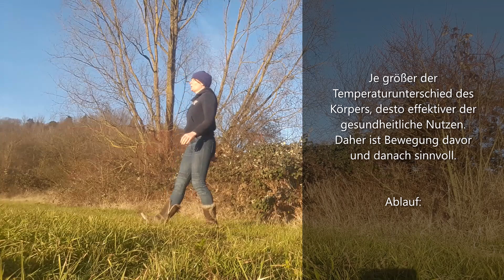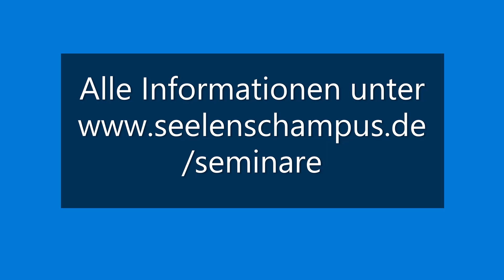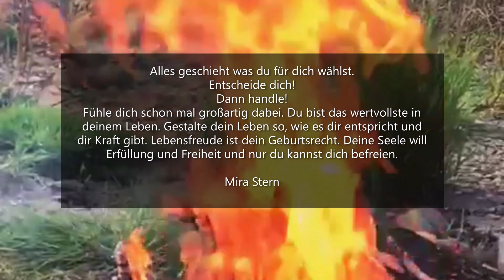Schampus für die Seele Kaltwasserbaden - Eisbaden bei Stuttgart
Kaltwasserbaden – raus mit den Schlacken, rein ins Vergnügen

Es ist die Möglichkeit sich von alten Hirnschranken und festgefahrenen Bahnen zu trennen und aus  erdachten Gefängnissen auszubrechen.

Mit Atemtechnik vorbereitet, bist du mental stark ausgerichtet dich direkt und ohne Schlenker ins Hier und Jetzt zu katapultieren.
Der Fluss hilft dir dabei dich urig mit den Elementen zu verbinden und alles auf „Reset“ zu stellen. Schlacken raus, altes verabschieden, was dich festhielt und schwächte. Breche damit deine neuronalen Autobahnen auf und beschreite neue wunderschöne Wege, die dir gefallen.

Fühlen ist das neue magische Bewirken deines Morgens und kann dein Denken erlösen. Magie ist die Wissenschaft, die nun wieder in unser Leben gehören darf. Sie schafft Wissen, das in dir schlummert und diese Drachenkraft darf wieder in dir erwachen. Intuitives Wissen, dass du die Macht in deinem Leben bist, dass du es in der Hand hast und selbst gestalten kannst. Darum bist du ja auch für alles selbst verantwortlich. Auch dafür deine Medizin endlich in diese Welt zu geben, sie braucht sie dringend. Deine Freiheit von alten Strukturen, die automatisiert über dich bestimmten, winkt dir freudvoll zu mit diesem Angebot. Wenn du möchtest, nutze diese Chance. Es gibt keine Pflichten und Pläne. Es gibt deinen flexiblen und wachen Geist. Der Fluss wird dich wieder regenerieren und erneuern. Da gibt es kein Denken, das wirst du nur deine Essenz spüren.

Es gibt deinen Atem, der dich belebt, entdecke ihn neu. In Atemtechnik davor richten wir dich mental stark aus und du empfängst deine Kraft. Das ruhige Atmen im kalten Wasser wird dir die Möglichkeit geben dich zu entspannen und gerade der Kälteschock zieht dich komplett in den Körper und bringt dich ins Hier und Jetzt. Die Vergangenheit ist vorbei. Das Morgen webst du bewusst am Feuer danach.

Alexandra Heike Munz
Schamanische Heilarbeit

Zur Info: in den Filmen wird die alte Webseite angezeigt.

Ich freue mich sehr auf erfrischend neue Winde, die da in deinem Geist wehen werden, Wasser, die wieder fließen werden in dir, Erde die wieder fruchtbar wird in deinem Leben und Feuer, das in dir brennen wird für dich und deine Projekte, die dich mit Freude erfüllen. Das alles verbindende Element ist der Raum, der Äther, den du dir nimmst und durch den du empfängst, um bewusst neue Wege zu gehen.